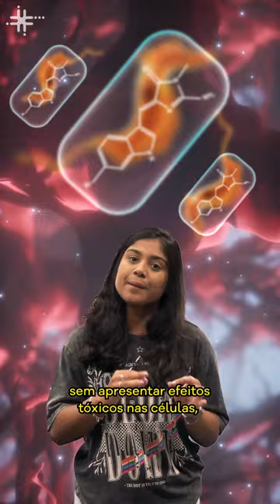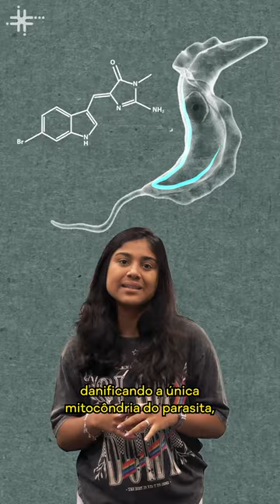Fique Sabendo - Composto produzido por coral invasor elimina o parasita da doença de Chagas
Pesquisadores da Universidade de São Paulo, da Universidade Federal do ABC e do Instituto Adolfo Lutz analisaram as toxinas que o coral-sol utiliza para se defender de predadores e constataram que uma das substâncias é capaz de combater o Trypanosoma cruzi, protozoário causador da doença de Chagas. O coral-sol, originário do Indo-Pacífico, é considerado uma ameaça à biodiversidade do litoral brasileiro, por onde vem se espalhando há algumas décadas. O artigo sobre a pesquisa foi publicado na revista ACS Omega, da Sociedade Americana de Química.